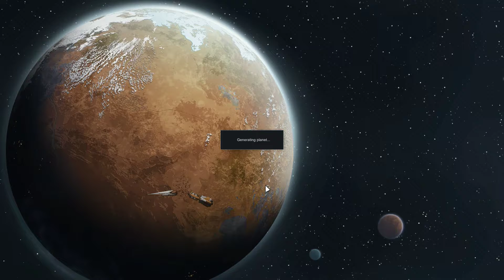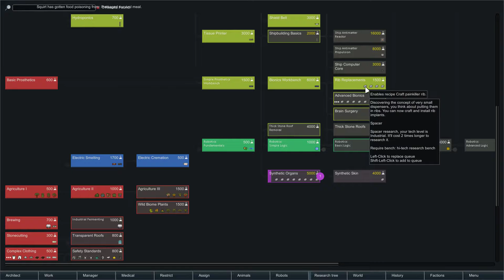Lets Play: Rimworld Beta 18 Modded Ep 34 Part 1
Rimworld Beta 18 modded play through

Cassandra Classic Intense Difficulty standard 3 colonist start.